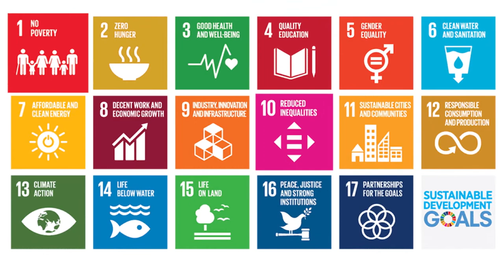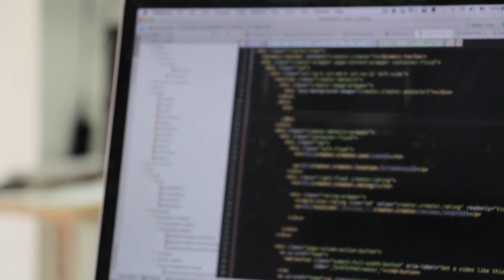Hamdan Center For The Future of Investment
"The Future Belongs to Those Who Can Imagine it, Design it, and Execute it"
His Highness Sheikh Mohammed Bin Rashid Al Maktoum
Transforming the sustainable development goals into economic, social and environmental realities.